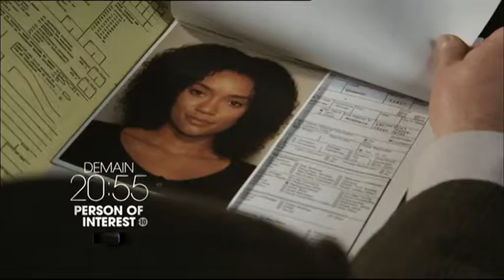person of interest demain 20h55 tf1 22 2 2016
Vu Le x 2 2016 (J M Année) (voir dans le titre)

Certaines Ba de cette chaine ne sont pas repertoriés dans les resultats de recherche : visible :

Mmsl35Fevrier

Mmsl35 fevrier